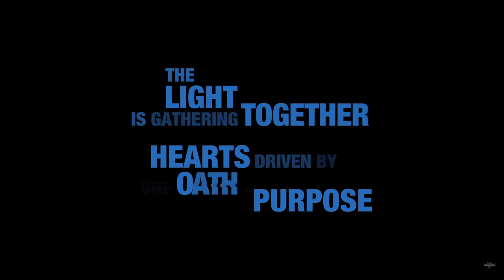KINGDOM HEARTS III - Piratas del caribe, axel,kairi,riku - TRAILER SUB. [ESP] *1080 60FPS*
Pedazo de trailer de KINGDOM HEARTS 3 donse sale LEA¡¡ con KAIRI¡¡¡ y RIKU¡¡¡¡ madre mia super epico

¿QUIERES ADQUIRIR EL JUEGO?
¿QUIERES GASTAR LO MENOS POSIBLE?

Ahora puedes hacer, con mi enlace, podrás ahorrar una pasta gansa no lo dudes, ahora es el momento

¡¡¡COMPRALO Y DISFRÚTALO TU TAMBIÉN!!!